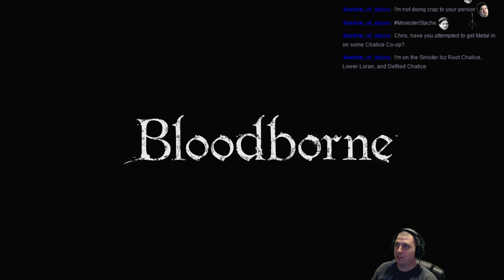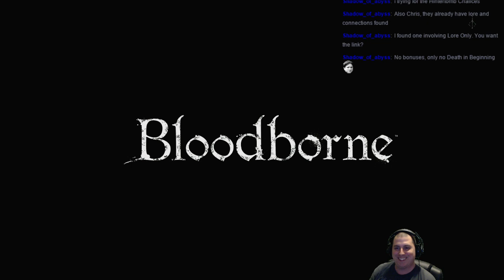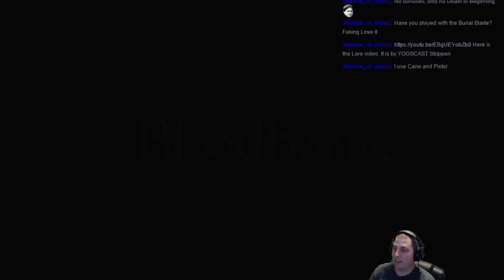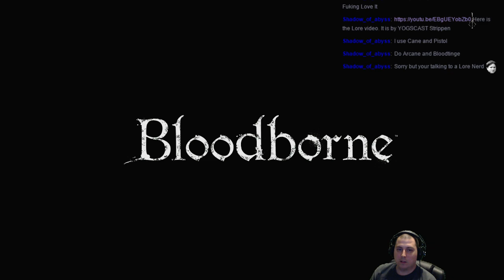Bloodborne Full Playthrough Pt1 Getting Started (New Quality Build)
This Series is just me doing a full (All Bosses Run) of Bloodborne while creating a new Quality Build.  I will be using the Threaded Cain as my main weapon for a lot of the game till I get some better choices later.  I have a lot more experience in this game than I did on my previous (first playthrough).  So, let's have some fun.